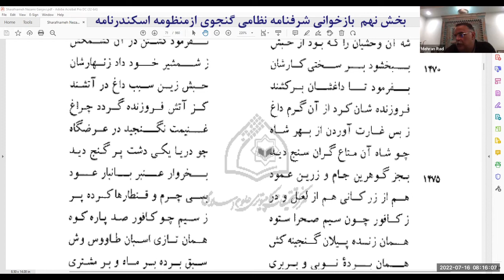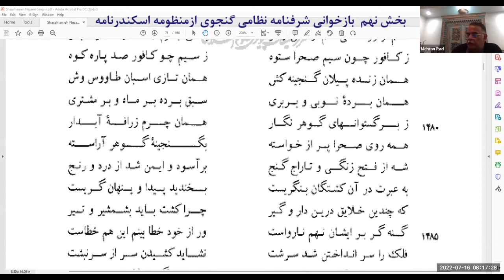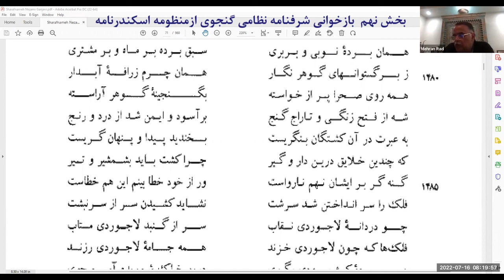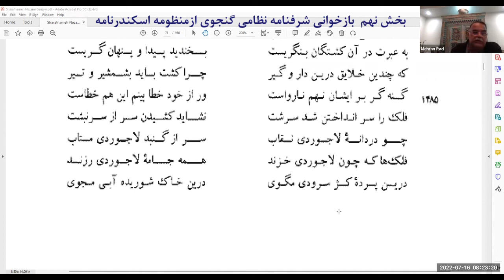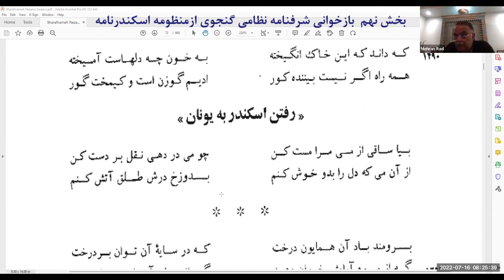بخش نهم بازخوانی شرفنامه نظامی گنجوی ازمنظومه اسکندرنامه